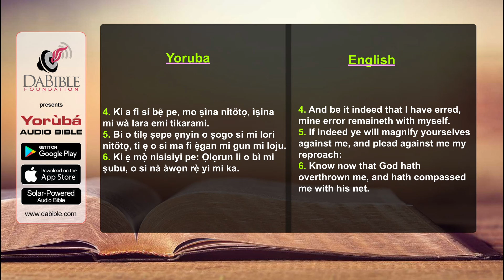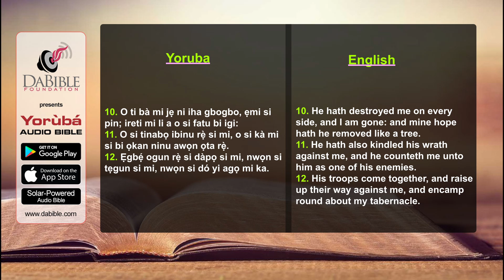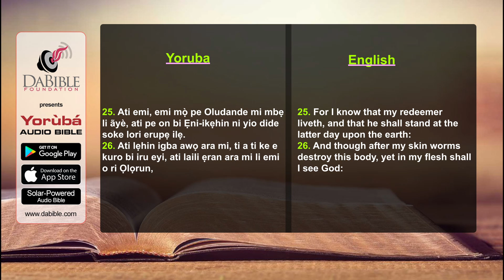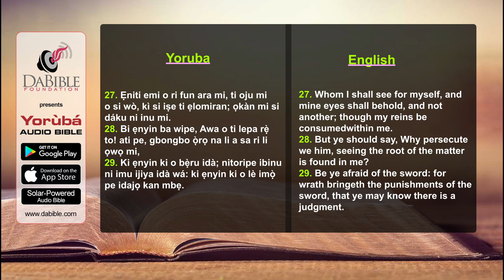Job 19 - Jobu 19 - Yoruba Bible - Bibeli Mimo